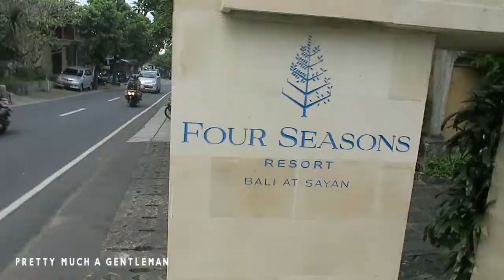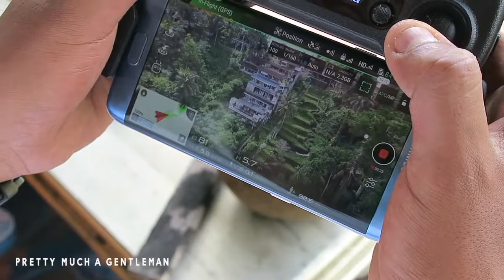Chasing BARACK OBAMA in Bali